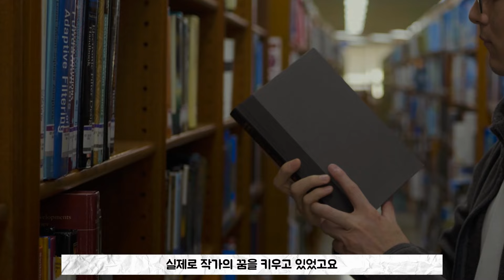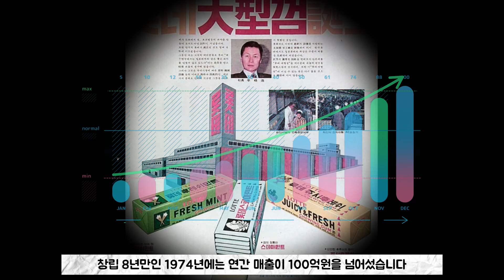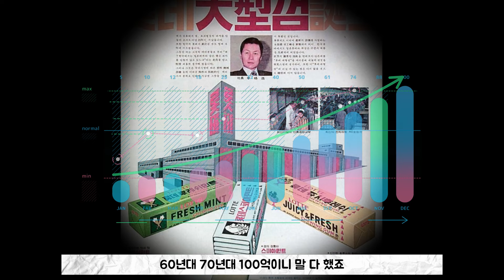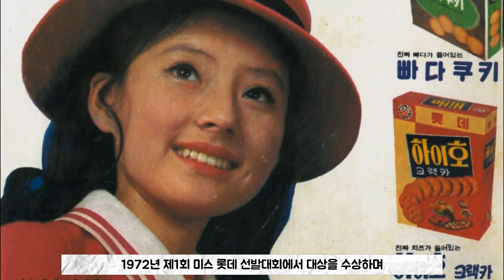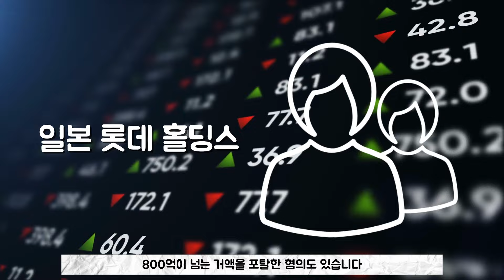흙수저에서 재계순위 5위 하지만 마지막은 비참했던 롯데 창업주 신격호의 인생